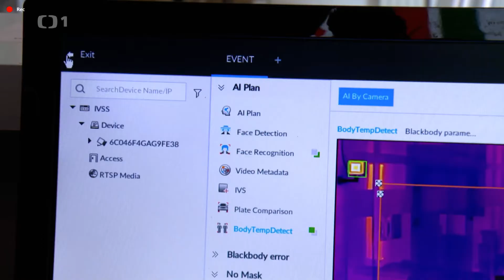Česká televize report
Dahua Themal Body Temperature Monitoring Solution Applied in the city hall of Prague.